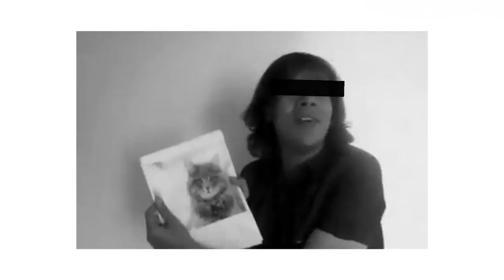La Yekthar Show: Episode 5 برنامج لا يكثر: الحلقة الخامسة